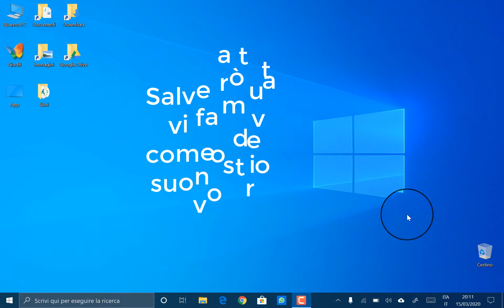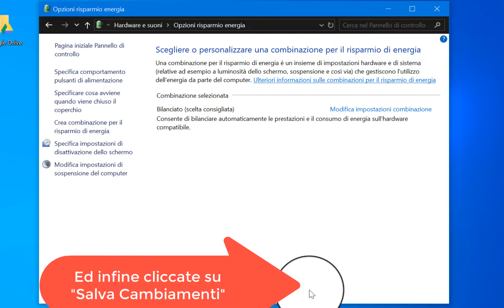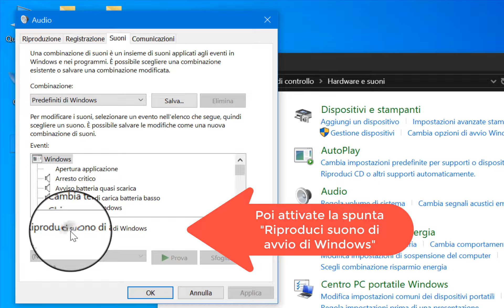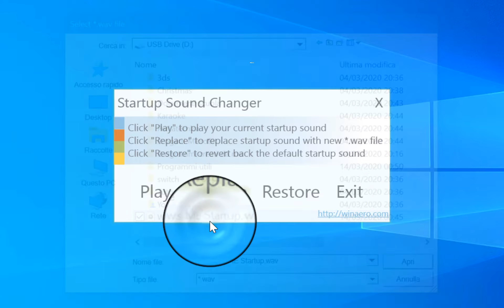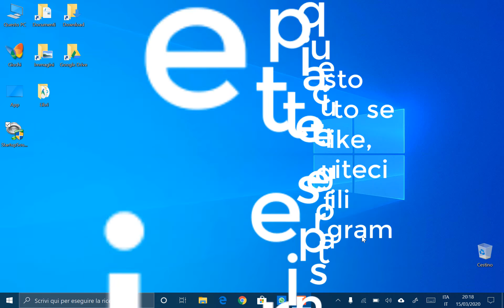Come mettere un suono di accensione al PC